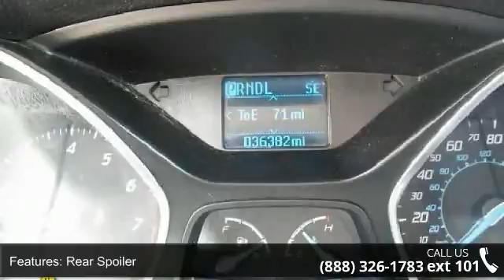2012 Ford Focus SE - Friendly Ford - Geneva, NY 14456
Check out this 2012 Ford Focus 5 door Hatchback with no accidents. Great fuel economy and safe! All used vehicles pass a 169 point inspection.